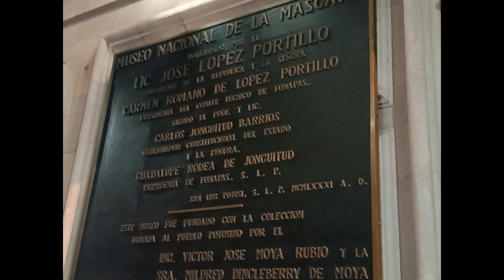Museo Nacional de la Mascara, San Luis Potosí Mexico